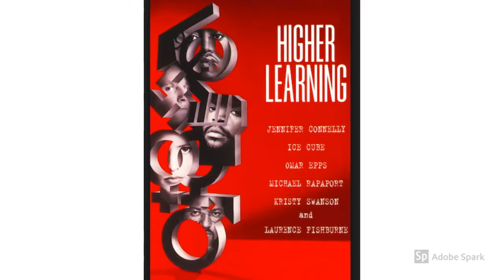Higher Learning Pecha Kucha